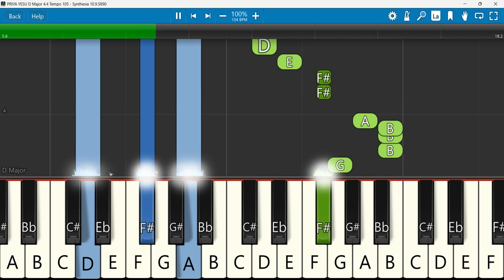PRIYA YESU Keyboard Notes D Major 4/4 Tempo 105 SN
PRIYA YESU (COVER) -OFFICIAL - ENOSH KUMAR - New Latest Telugu Christian songs
Keyboard Notes